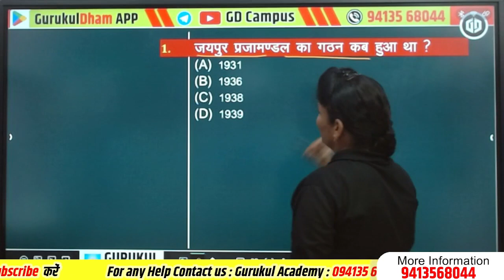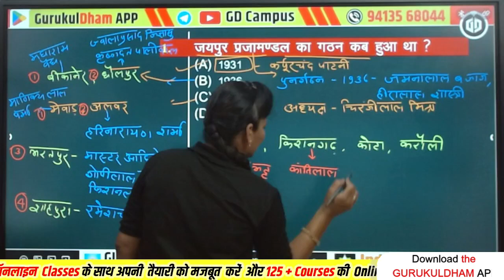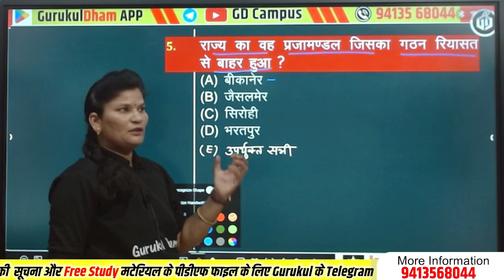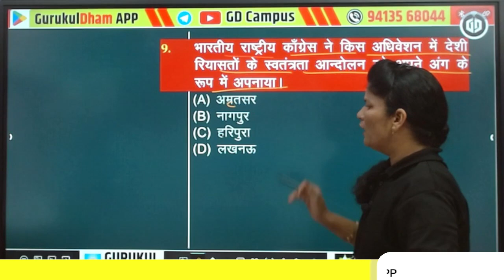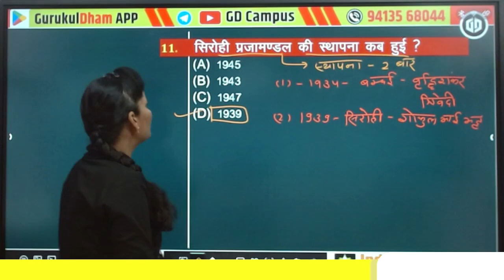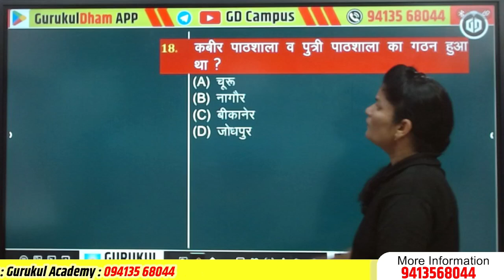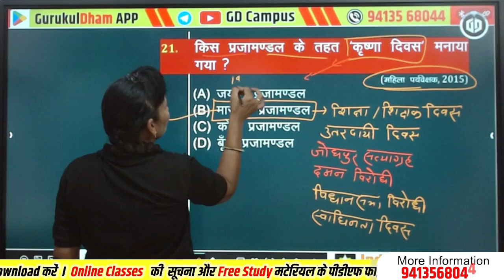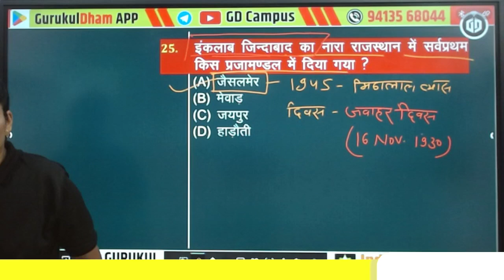राजस्थान प्रजामण्डल आन्दोलन के MCQ 01 प्रश्न किरण मैम के साथ Rajasthan GK GurukulDham App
✔️ Subject: Rajasthan History
✔️ Chapter: राजस्थान प्रजामण्डल आन्दोलन के MCQ 01
✔️ Faculty: Kiran Saini Mam
✔️ Class: All Competitive Exams

Presented By: GURUKUL ACADEMY CHURU
Address: GD Campus, Churu (Rajasthan)
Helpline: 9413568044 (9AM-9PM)